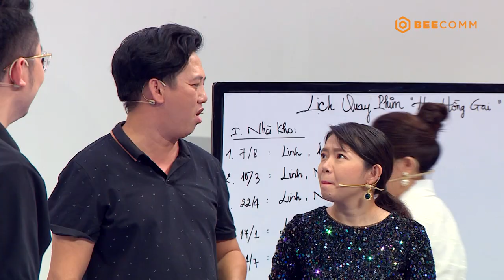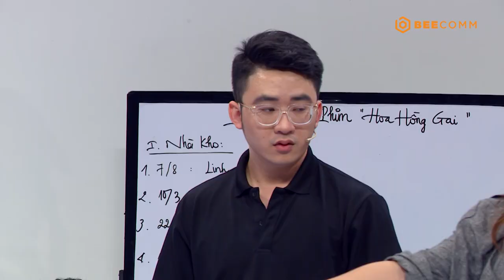1 GIỜ HOÁN ĐỔI | TẬP 17: Lần đầu làm CASCADEUR, chàng biên kịch toát mồ hôi hột vì bị hành tả tơi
1 GIỜ HOÁN ĐỔI | TẬP 17: Lần đầu làm CASCADEUR, chàng biên kịch toát mồ hôi hột vì bị hành tả tơi